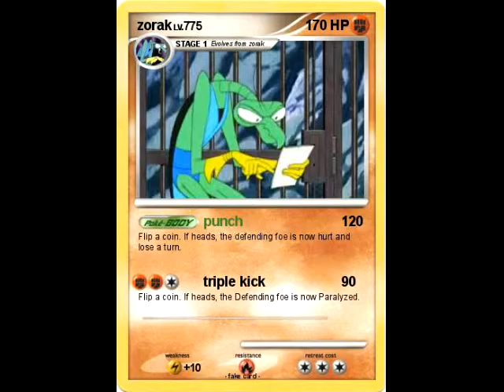Zorak picture slideshow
This is my 3rd slideshow vid. The song that plays in the video is called sonic jump fever music jungle zone. Enjoy this vid